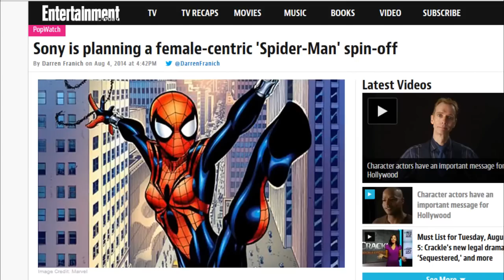Felicity Jones Officially Confirmed As Black Cat In The Amazing Spider-Man Universe